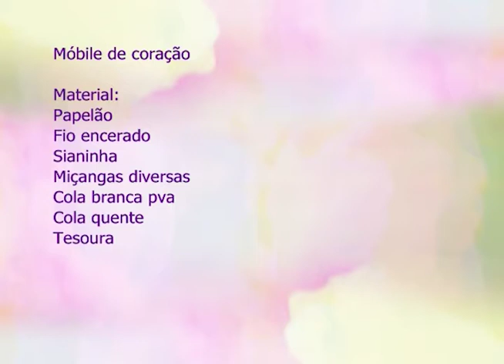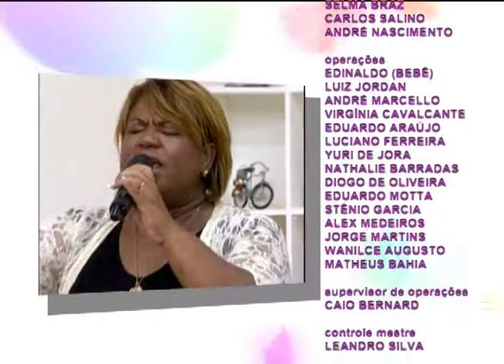Espaço Feminino - A imagem da mulher na sociedade - 30/11/2016